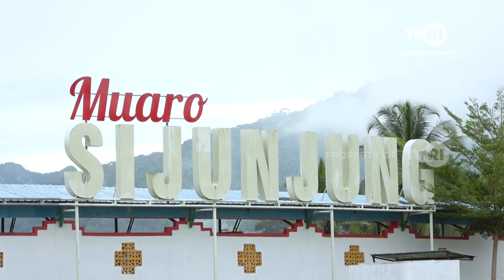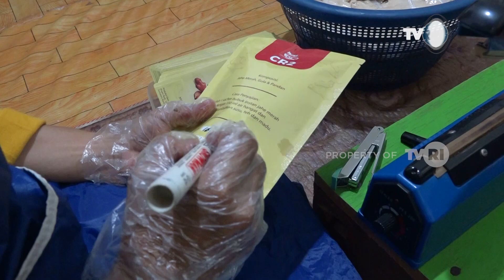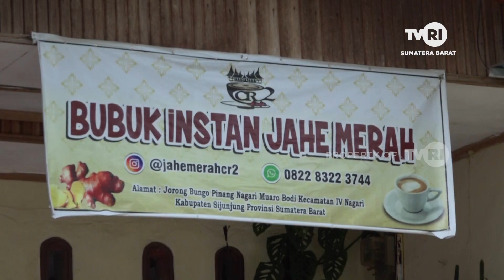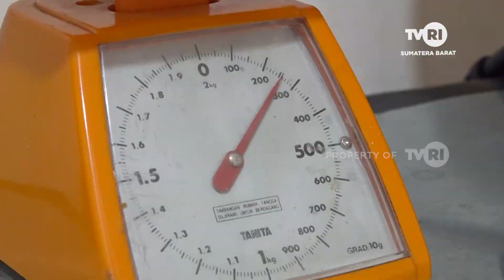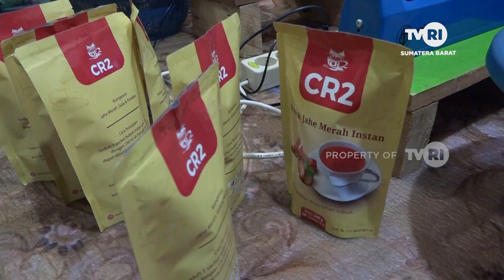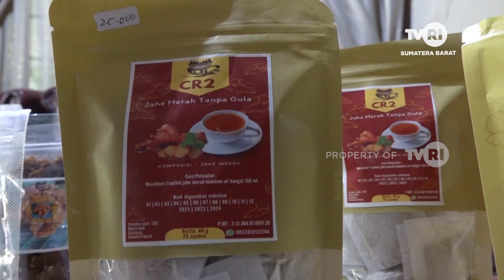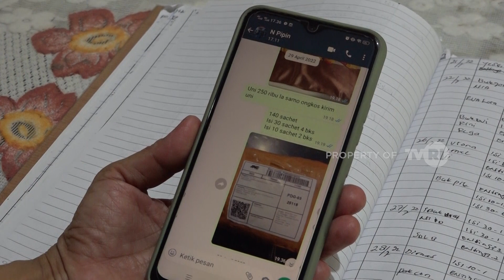UMKM Naik Kelas - Geliat UMKM Sijunjung, Bubuk Instan Jahe Merah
Kabupaten Sijunjung merupakan wilayah kaya akan hasil alam yang memiliki beragam potensi.
Hasil pertambangan, pertanian, perkebunan, hasil hutan dan lainnya diolah menjadi beragam produk yang bernilai ekonomi.
Salah satunya adalah jahe merah.

Potensi ekonomi jahe merah ini dilihat oleh Efi Tati.
Permintaan produk jahe merahnya mengalami peningkatan tajam dan omset perbulannya bisa mencapai puluhan juta rupiah.
Saat ini dengan pendampingan dinas Perindagkop kabupaten Sijunjung.
Pemasaran dan tampilan produk jahe merah ini lebih menarik dan memiliki nilai jual dan tampilan sama dengan skala industri dan pabrikan.